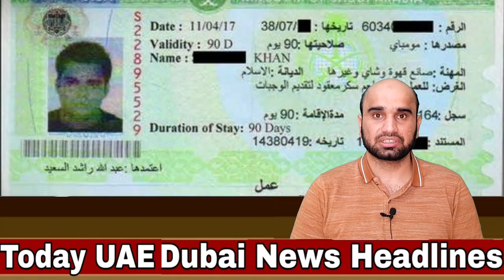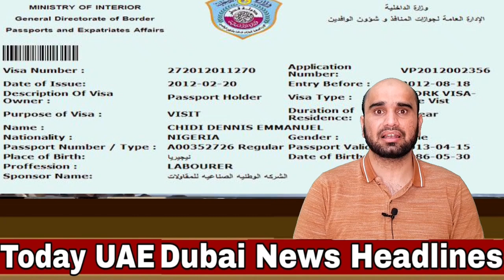Dubai Visa Centre in Karchi,UAE Work Visa Entery permit open,UAE Visa Update,Dubai News Today UAE,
Dubai News,
uae news,
dubai news,
dubai visa,
dubai visa news,
dubai visa news today,
dubai visa open for pakistani,
dubai visa cancel rules,
dubai visa check,
dubai visa update for pakistani,
uae visa check,
uae visa ban for pakistani nationals 2021,
uae visa news,
uae visa update today,
uae visa,
uae visa update,
uae visa check malayalam,